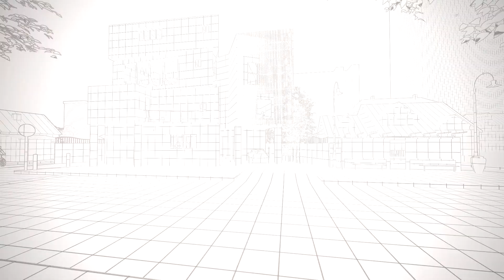황동건 인테리어디자인 졸업작품영상